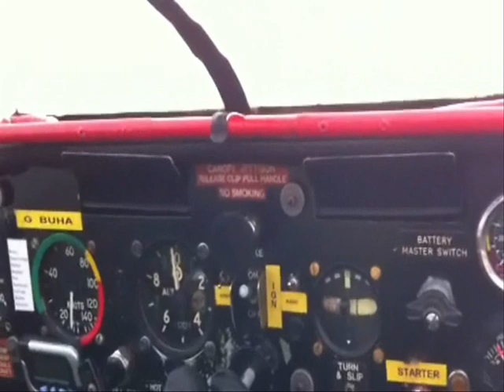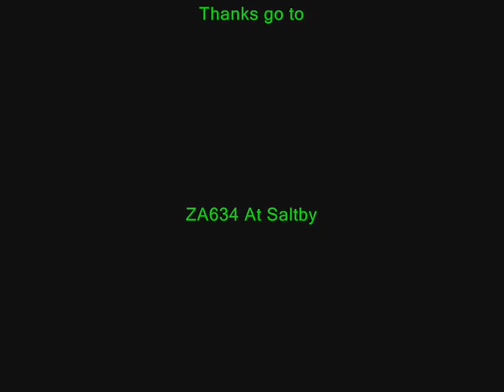Slingsby Venture T Mk 2 'Ab Initio'